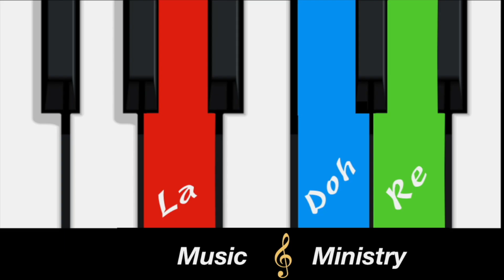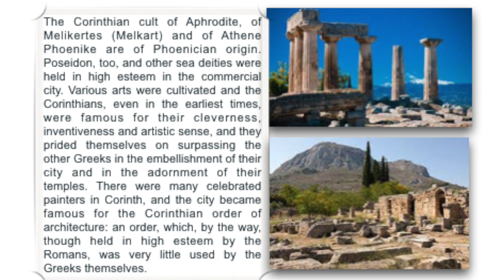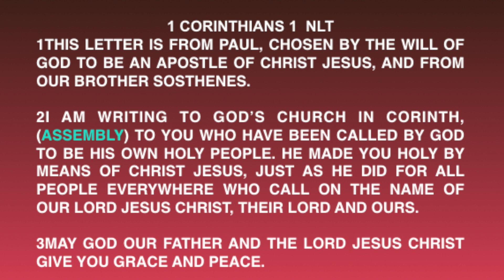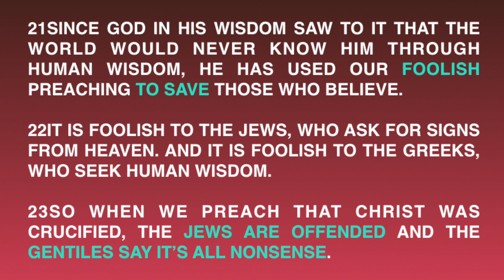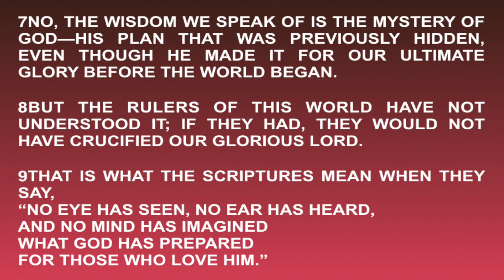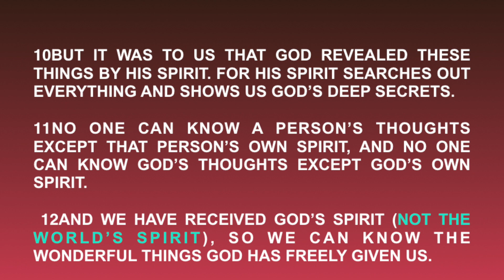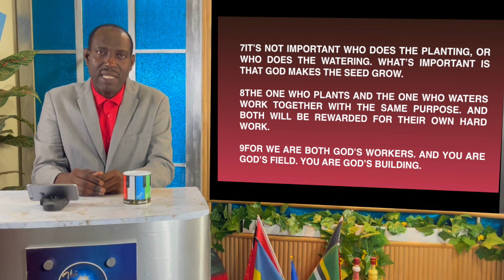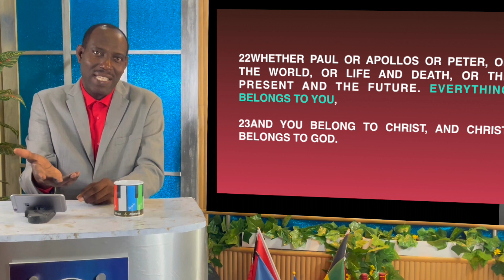Letters from Paul Are there denominations with Christ? Chapter 194